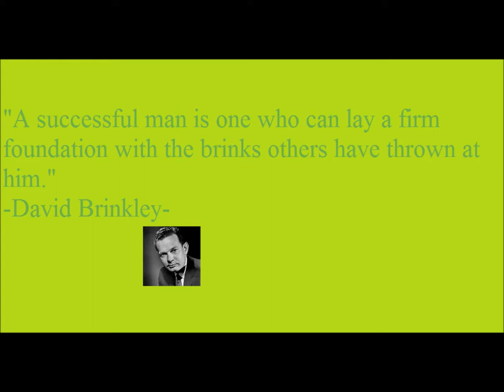Daily Quote of the Day 3/29/2014